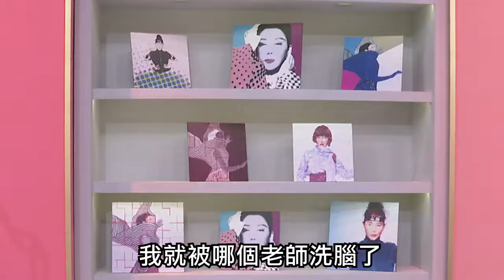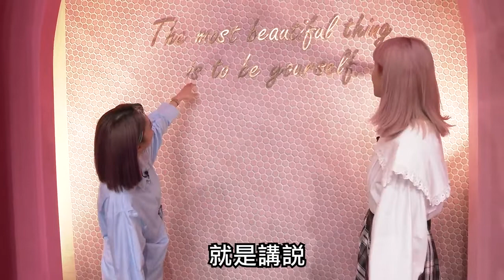首次開箱！女人我最大睽違4年 PRO級「百萬佈景」大公開！女大製作人小筠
頂尖事務所，有最頂尖的專家、達人、藝人；流行時尚、養生保健、生活娛樂ㄧ把罩！
分享最流行的、最專業的資訊，全部都在頂尖事務所。

【TVBS頂尖事務所】打造品牌影響力的最佳夥伴